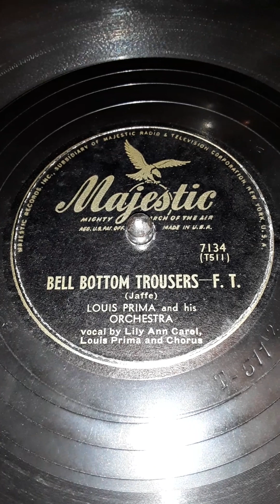Bell Bottom Trousers -- F.T. (Jaffe) Louis Prima and his Orchestra. vocal by Lily Ann Carol, ---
--- Louis Prima and Chorus. Majestic label record # 7134 (T511) Date 1945